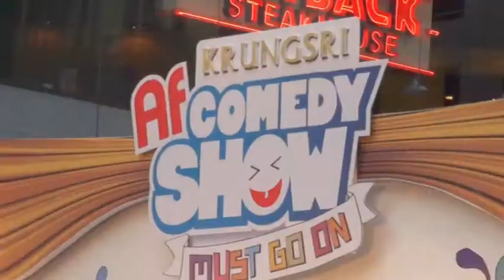ตุ้ย @ แถลงข่าว The Comedy Show Must go on (4)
ตุ้ย - งานแถลงข่าว The Comedy Show Must go on @ ลานสยามดิสคัฟเวอรี่ - 07/02/2554